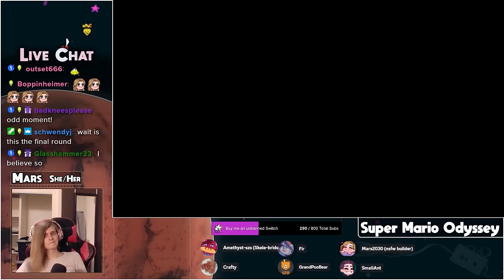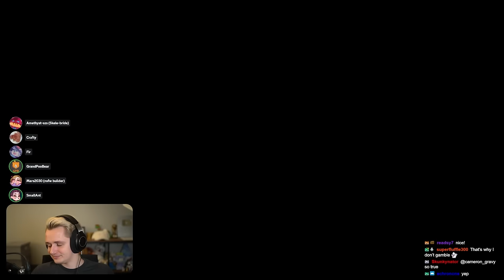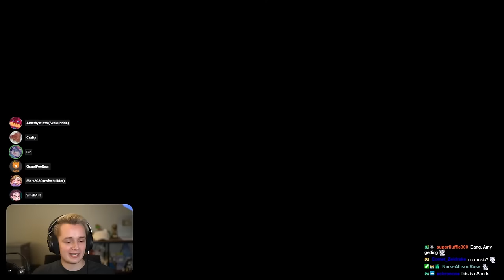Mario Odyssey Hide and Seek but it's only L spots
Potatoes are a fact